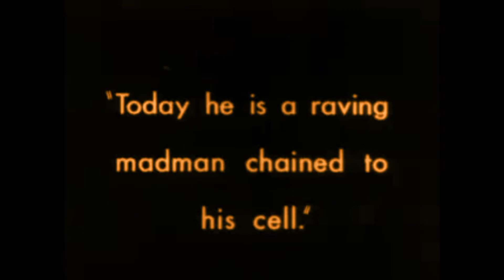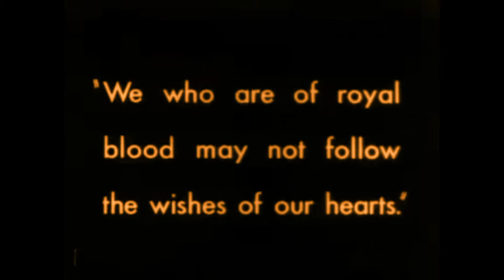Oct 2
Visual excerpts from The Cabinet of Dr Caligari by Robert Wiene